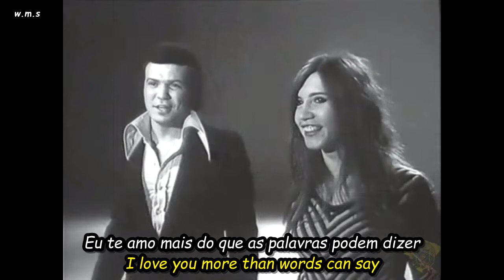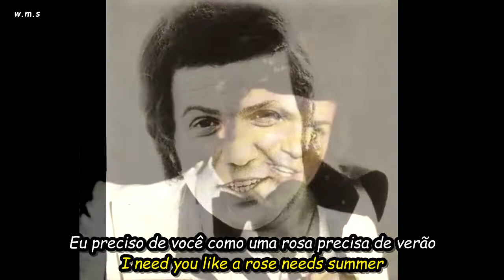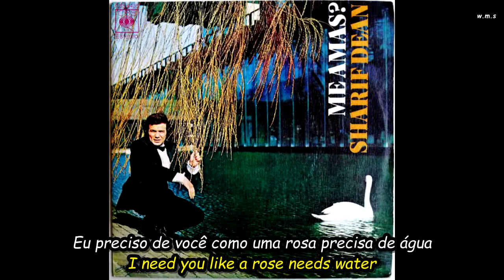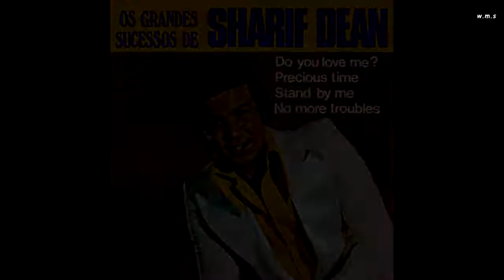Sharif Dean & Eveline D'haese - Do You Love Me.HD.Foto Video.(Portugues-English Sub)